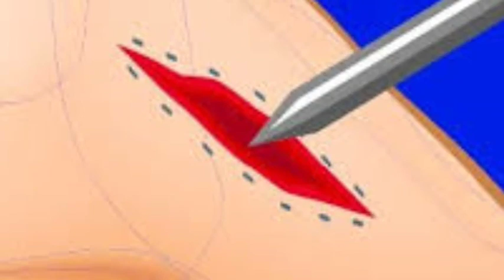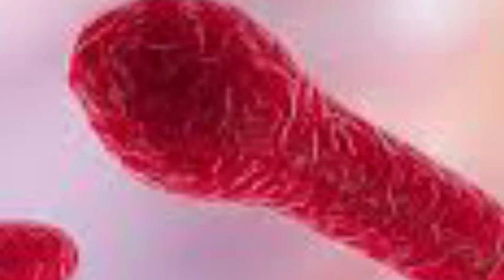Rusted iron leads to this?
0:00 what is tetanus?
0:22 vaccination
0:47 symptoms
1:09 Thank you.